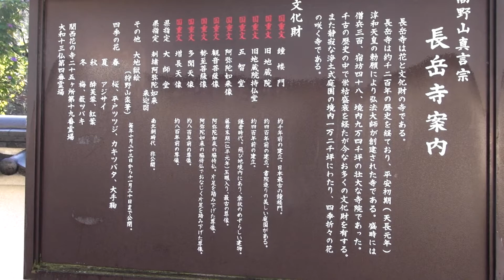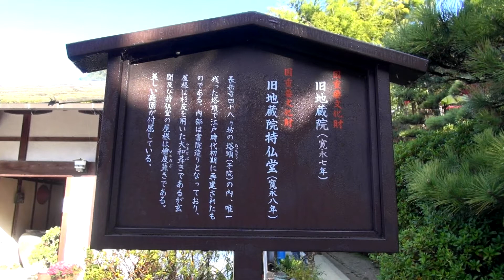長岳寺（ちょうがくじ）の紅葉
奈良県天理市にある長岳寺の紅葉は「全国紅葉100選」にも選ばれ、広い境内にある池に映った紅葉は見事です。本堂では狩野山楽筆の「大地獄絵」の開帳も見られます。